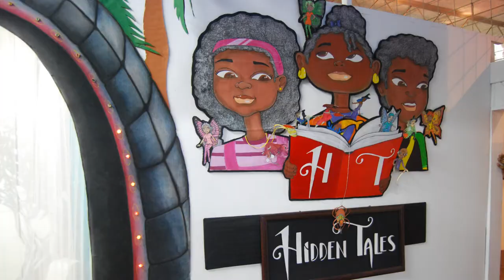Natorialist- Your thoughts? The 2013 Edna Manley College Final Year Visual Arts Exhibition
What are your thoughts on the 2013 Edna Manley College Final Year Visual Arts Exhibition?

AND
for updates and Pictures!

-Natorialist: Documenting the Visual Arts experience in Jamaica